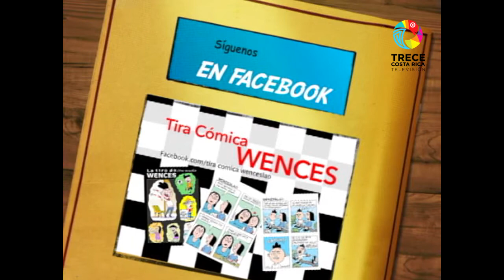El Mundo de Arcadio - Acuarela de un paisaje con lago.